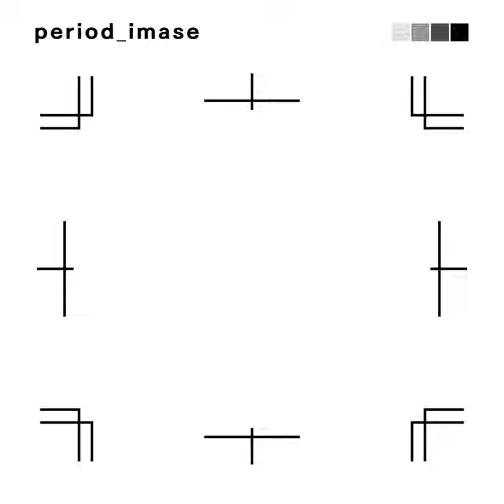Period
Period · imase